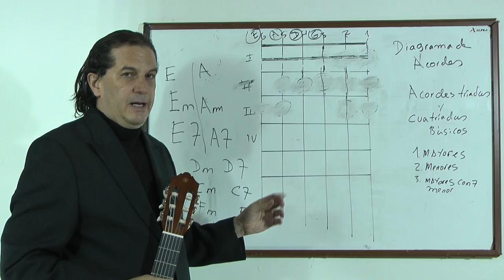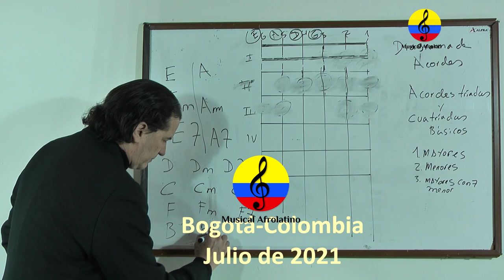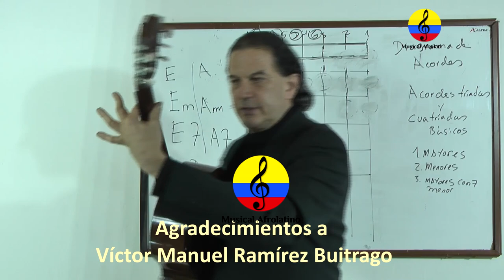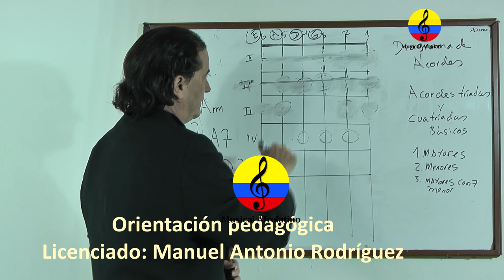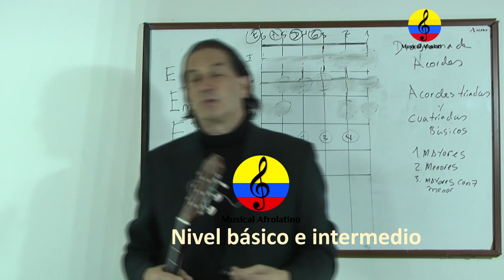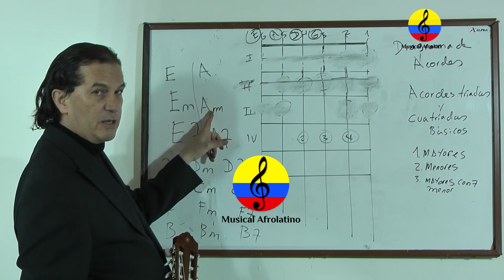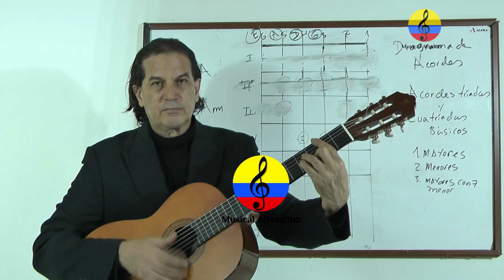Curso de guitarra funcional y canto popular, XV parte, Bogotá, 2021